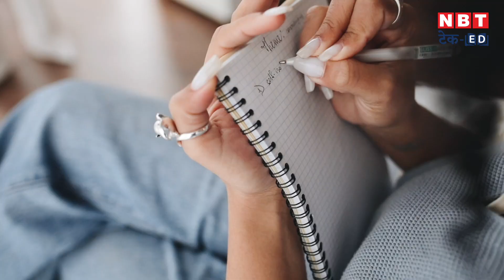IB Recruitment 2023: इंटेलिजेंस ब्यूरो में MTS/SA/MT पदों पर भर्ती, 69,100 तक सैलरी | NBT Tech ED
Intelligence Bureau (IB) has released notification for MTS/SA/MT posts. Those who are interested and check the details here in the video.

इंटेलिजेंस ब्यूरो ने एमटीएस, सिक्योरिटी असिस्टेंट पदों पर बंपर भर्ती निकाली है। ये भर्ती 10वीं पास के लिए है। जो भी उम्मीदवार अप्लाई करना चाहते हैं वे भर्ती का नोटिफिकेशन जरूर पढ़ लें। इस वीडियो में वैकेंसी की पूरी डिटेल दी गई है। डिटेल के लिए वीडियो अंत तक देखना बिल्कुल न भूलें।